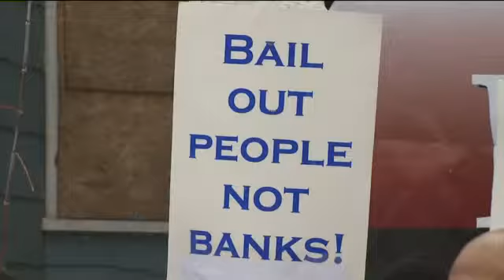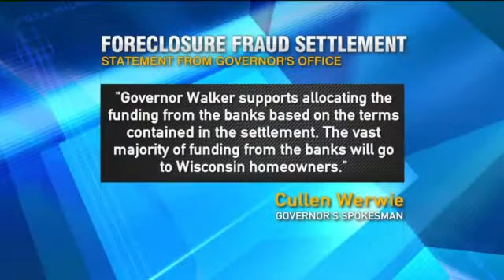Controversy over WI portion of federal foreclosure fraud set